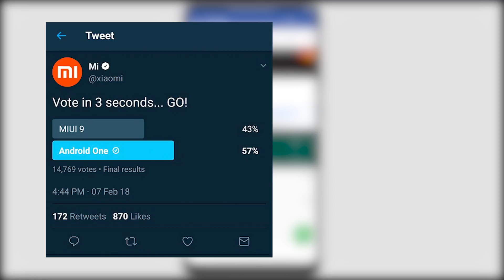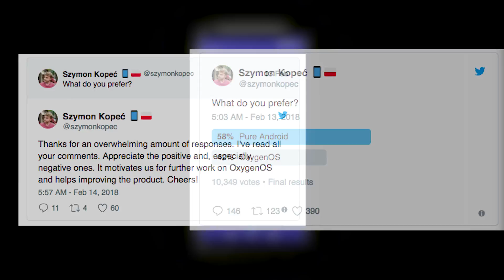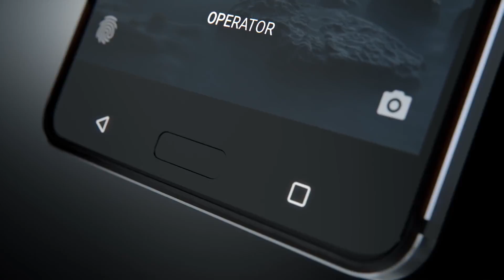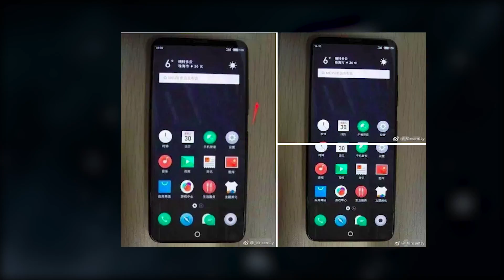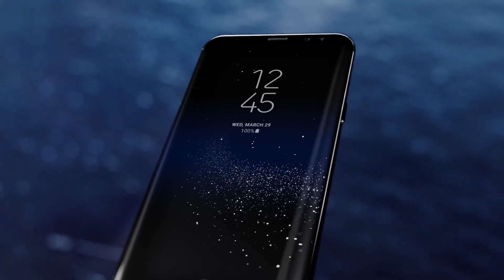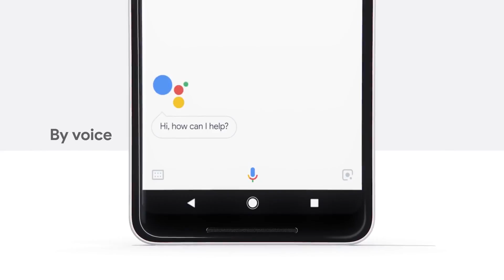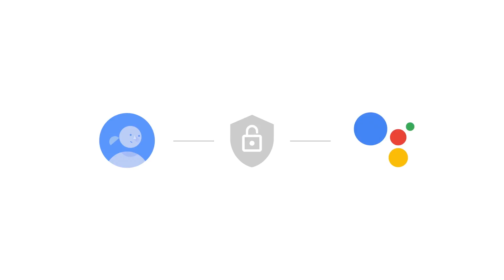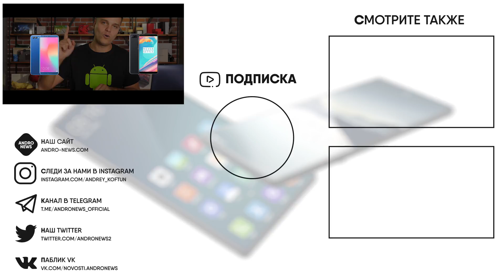Игровой смартфон Xiaomi. Android P 9.0 Уделает всех. Nokia все-таки смогла!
Сегодня в выпуске я вам расскажу о:
1) Кружок Meizu + стильный Meizu 15 Plus
2) Воздушные такси уже "не за горами"
3) Android лучше MiUI и Oxygen OS
4) Доминирование Nokia на рынке
5) Android P 9.0
6) Игровой смартфон Xiaomi